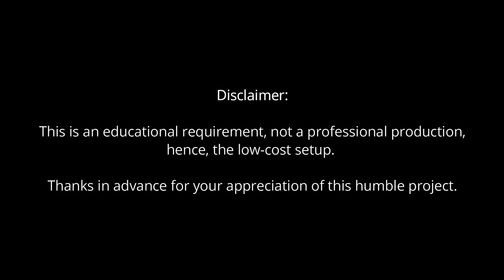AM I TO BE BLAMED? (Declamation 2021) | Raine Jeremy De Vera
Microphone:
Clip-on Lapel Microphone Wired Mic For CTIA Interface Devices

Production Type:
Declamation
School Project

RDV Prod YouTube Channel

0:00 Channel Intro
0:18 Disclaimer
0:24 Congratulations
0:33 Declamation
4:19 Channel Outro
4:31 Suggested Contents